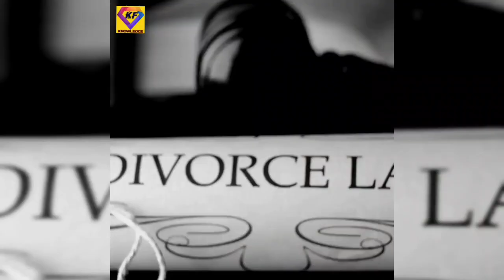All of president kennedy mistresses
This Channel is dedicated for Entertainment and
knowledgeable things trending.